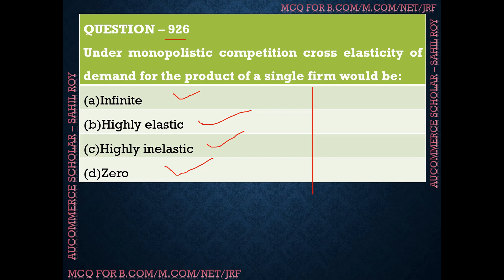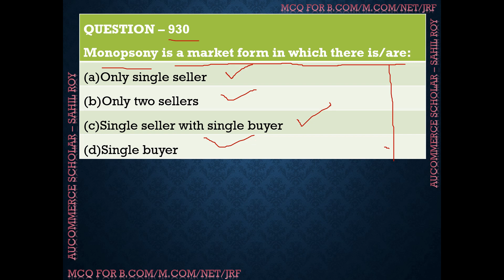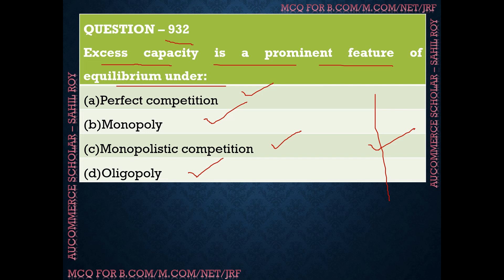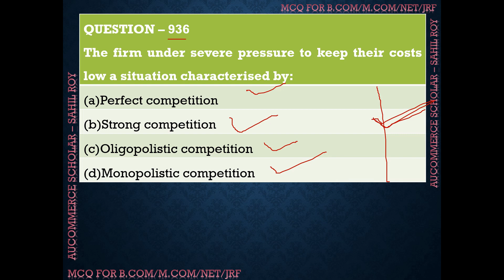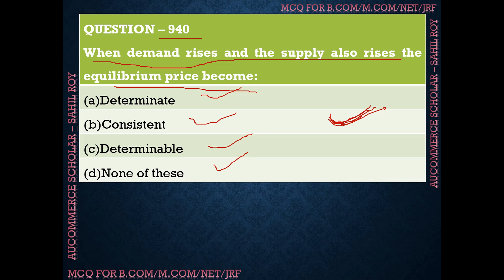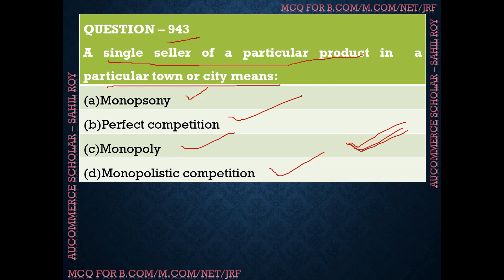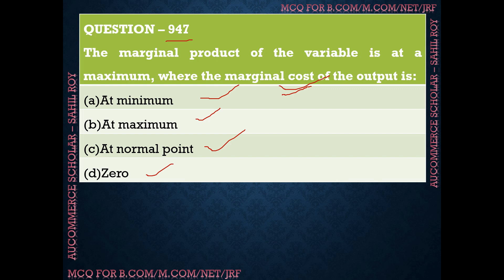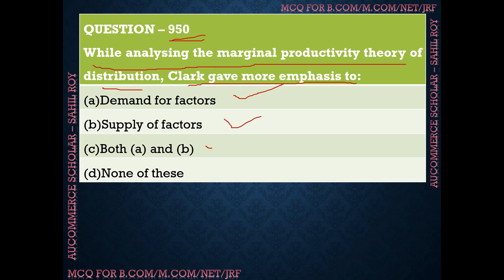ECONOMICS MCQ PART 49 | UGAT PGAT 2021 | B.COM - M.COM UNIVERSITY OF ALLAHABAD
In this video topic which I have covered MCQ questions on Economics for the Entrance exam as well as for Competitive exams.
1. B.com Entrance
2. M.com Entrance
3. CRET Exam
4. NET/JRF
5. C.A Foundation
6. C.S Foundation
7. SET
8. CTET